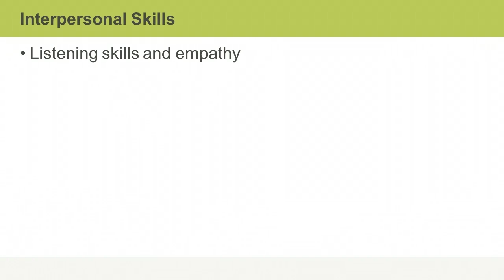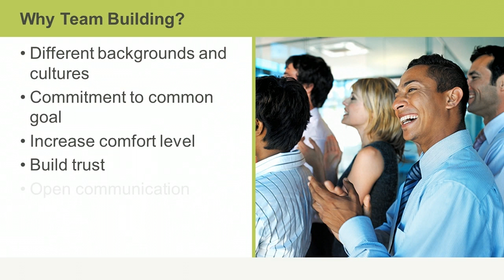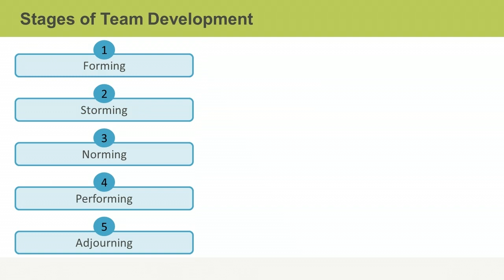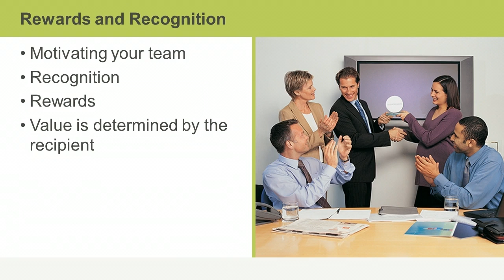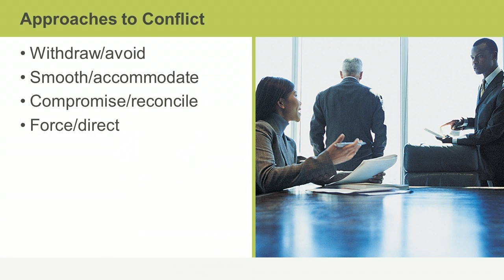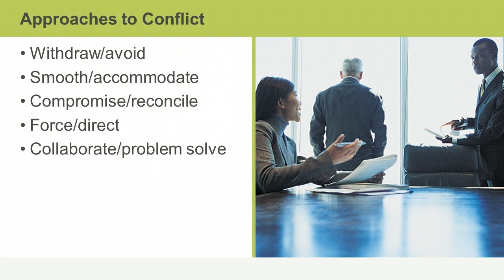24 Resource & Risk Planning